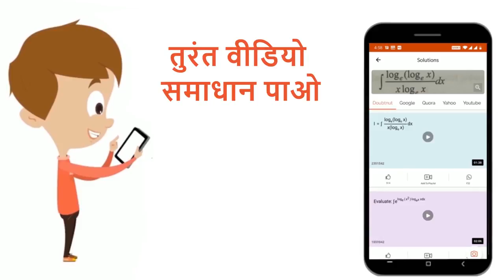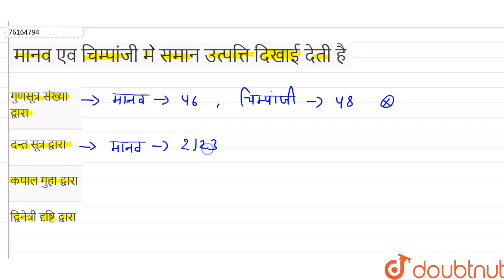मानव एव चिम्पांजी म समान उत्पत्ति दिखाईदेती है | 12 | मानव का विकास | BIOLOGY | NOOTAN HINDI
मानव एव चिम्पांजी म समान उत्पत्ति दिखाईदेती है
Class: 12
Subject: BIOLOGY
Chapter: मानव का विकास
Board:UP Board

👉 Have Any Query? Ask Us.